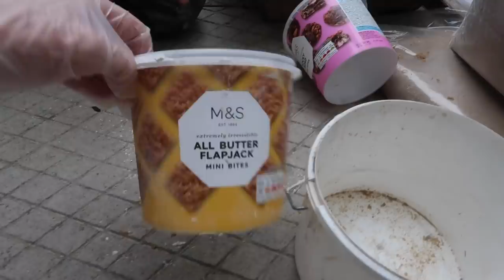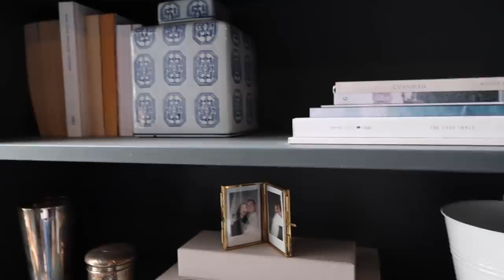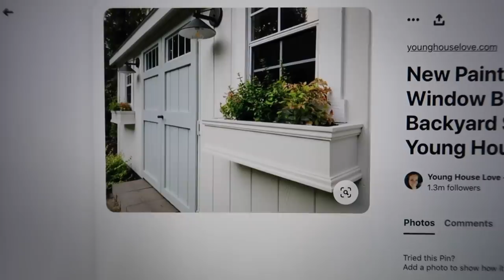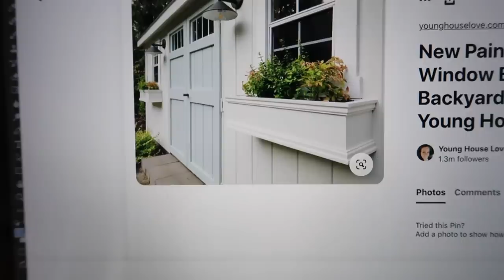ADDING KERB APPEAL | Laura Melhuish-Sprague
ADDING KERB (Curb US) APPEAL

The outside of our house is about to get pretty!

Hope you enjoy and have a wonderful weekend x

You can also shop my outfits on the @LIKEtoKNOW.IT app - Laura Melhuish-Sprague